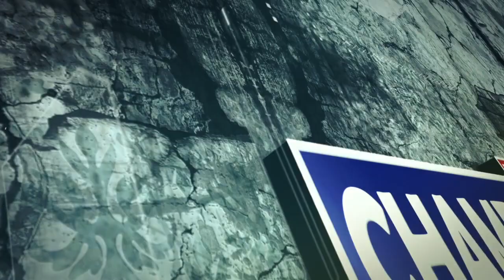आभार यात्रा के तहत विधायक चम्बा नीरज नैययर ने चम्बा बाजार का किया दौरा